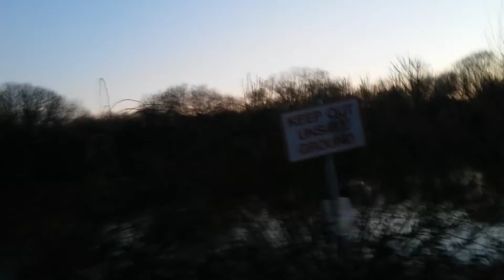RA1008 Snow moon (yellow)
When the moon goes yellow